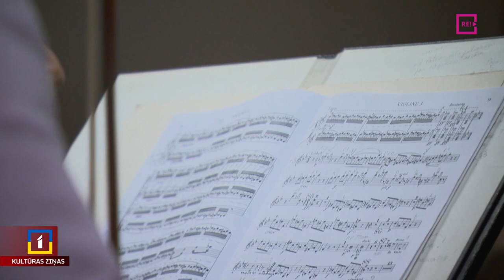Top Riharda Vāgnera operas “Zigfrīds” koncertatskaņojums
Šonedēļ Cēsu Mākslas festivālā izskanēs kārtējā “Cēsu vāgneriānas” daļa. Tas būs Riharda Vāgnera tetraloģijas “Nībelunga gredzens” trešās operas “Zīgfrīds” koncertatskaņojums. Jau ierasti vāgneriānas koncertā piedalīsies ārvalstu solisti un Latvijas Nacionālais simfoniskais orķestris diriģenta Tarmo Peltakoski vadībā. Šodien mākslinieki turpināja gatavoties sestdien gaidāmajam koncertam, un mēģinājumā paviesojās mans kolēģis Jānis Lācis.